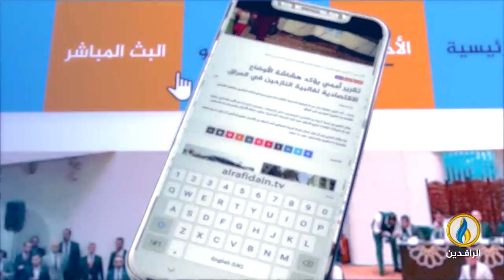طاولة_حوار | التباكي الأمريكي الزائف على "السيادة العراقية"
تقديم:
ماجد الجميلي